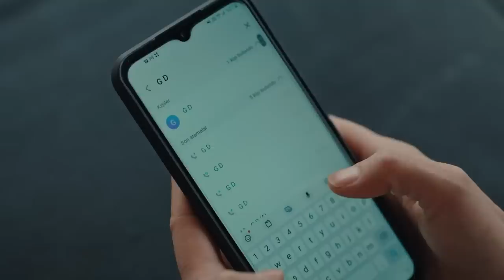Yargı 59. Bölüm - Ağzını Burnunu Dağıtırım!